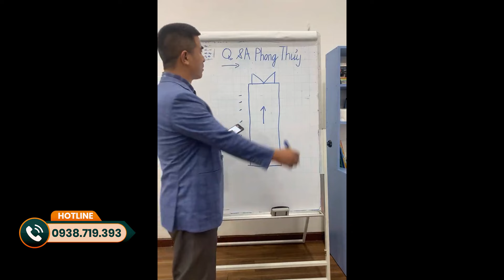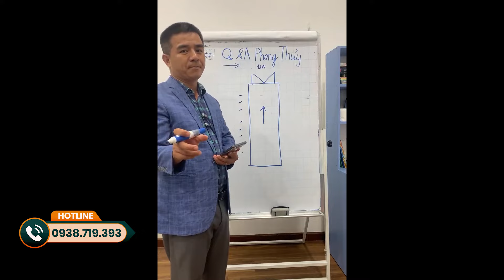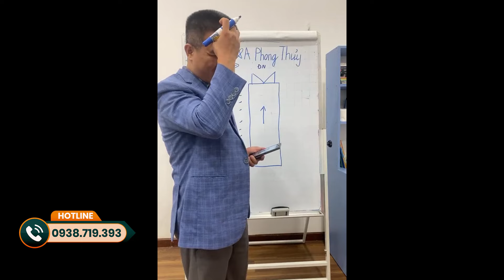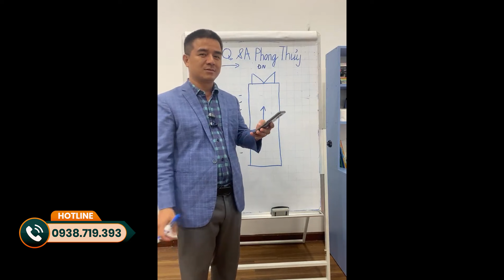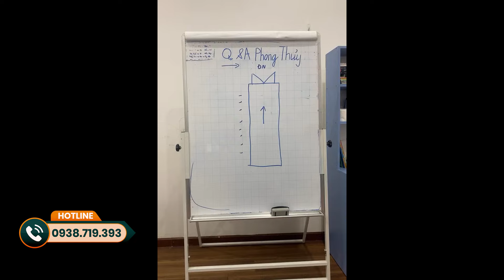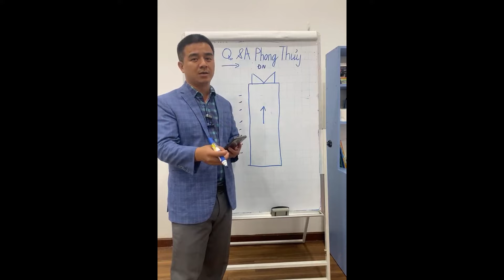MẠNG HỎA CÓ ĐƯỢC XÂY HỒ CÁ KOI KHÔNG ? PHONG THỦY KHOA HỌC